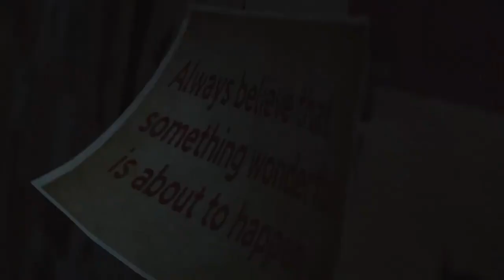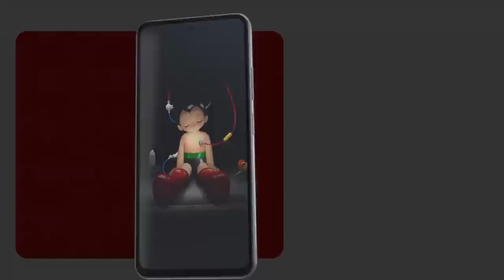Redmi Note 11T Pro+ Astroboy Edition launched in China.